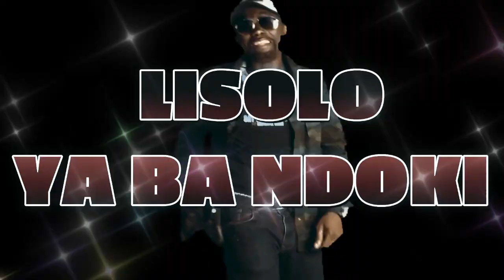Batékélé bientôt disponible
Attention pour tous ceux qui veulent participer a la vidéo veuillez me contacter .merci